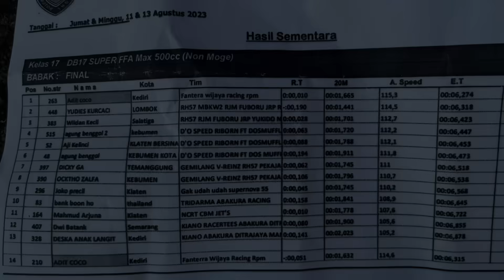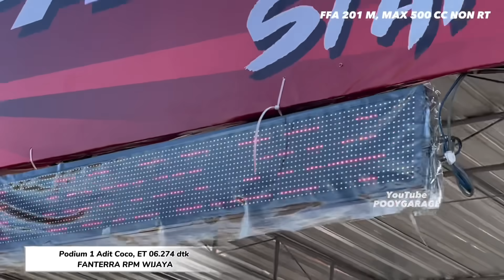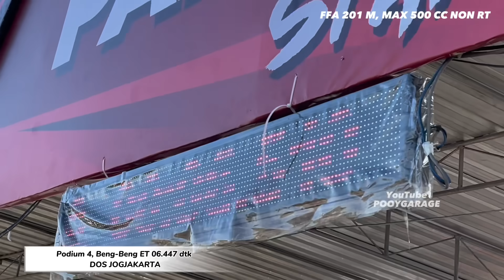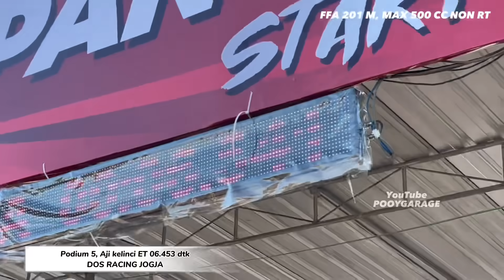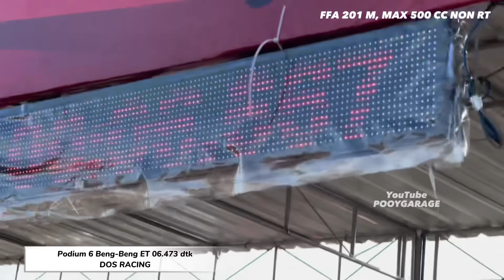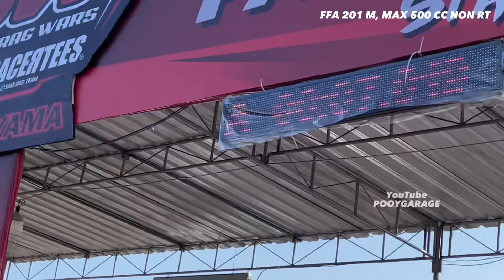GEGER❗DETIK2 NOS MX WIJAYA RACING DIBUKA ngejet "WIJAYA JUARAI KELAS FFA MAX 500 CC 201 M" final IDW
full race kelas super FFA 500 CC NON MOGE 201 M
Podium 1 Adit Coco, WIJAYA RACING
Podium 2 yudies kurcaci, RH57 MBKW2
Podium 3 Wildan Kecil, RH 57 ft mbkw 2
Podium 4 Beng- beng, DOS MUFFLER
PODIUM 5 aji kelinci, DOS muffler

full kelas FFA 4 tak final idw 2023
podium 1 Wildan kecil Abakura
podium 2 dwi batank abakura
podium 3 DESKA muntel abakura
podium 4 gery percil abakura
podium 5 yudis kurcaci rh57 mbkw2

full race kelas FFA campuran 402 m Indonesia drag wars seri 3 / final
podium 1 DESKA muntel abakura
podium 3 Adit Coco Wijaya racing
podium 4 Erwin sredex, RRT joyo racing

full penyisihan kelas FFA CAMPURAN 201 M event FINAL IDW SERI 3 ,,INDONESIA DRAG WARS SERI 3 , final idw, idw seri 3
posisi 1 Wildan kecil RH 57 TEAM
POSISI 2 , Dwi batank ABAKURA
Posisi 3, Febri Sapri PAC MANAHADAP HO2 Racing
posisi 4, Adit Coco, WIJAYA RACING
posisi 5, Agung Benggol, DOS MUFFLER JOGJAKARTA

grebek paddock ABAKURA di event FINAL IDW
beng BUNHO ke Indonesia, beng BUNHO main final IDW, beng BUNHO ke Indonesia, beng BUNHO joki motor ABAKURA, bang bonhoor, bank bonhoor
bank bonhoor thailand, final IDW seri 3 lanud gading wonosari jogjakarta, IDW seri 3, final idw, final idw

kelas sleep engine 200 cc event Black drag bike
podium 1 WILDAN KECIL Batik PERMATA
Podium 2 Arya saputra PAC MANAHADAP
Podium 3 Dicky GA, broiler racing
podium 4 Deby AP PAC MANAHADAP
Podium 5 Imam Ganyong, AZKA SPEED SHOP

kemasan serta penataan Event Black drag bike 2023 yang berlokasikan di sirkuit Blackstone sidoarjo Surabaya memberikan semangat tersendiri bagi Para pembalap di Indonesia, hampir samai Sirkuit dan event yang di kemas di Sirkuit buriram Thailand
Wijaya racing vs tekno TUNNER, tekno TUNNER vs Wijaya racing. battle 500 m Wijaya racing vs tekno TUNNER
kelas sport 2 tak poston 59 bebas event idw seri 2
beng bunho datang ke indonesia, laga air non vs tekno TUNNER, beng bunho ke indonesia
indonesiadragwars
dragbike hbythailand ballnakhonnayok racingstart joyoracingjogja joyoracing sirkuit,sonic boom RANGSIT, sonic boom RANGSIT tampil di IDW, boom RANGSIT thailand. arm rayong. sonic Bom rangsit, sonic super open bom rangsit tampil di idwdragbike
dos muffler jogjakarta, mx dos,